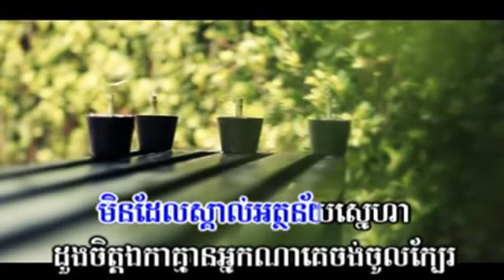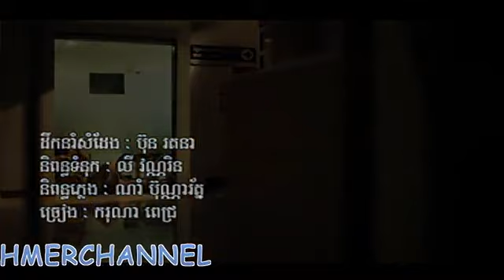ហេតុអ្វីអោយបងស្គាល់អូន ភ្លេងសុទ្ធ - ករុណា ពេជ្រ || re5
​​សូមស្វាគមន៏មកកាន់ឆានែល Khmer Komsan HD បងប្អូនអាចសំណូពរបទចម្រៀងផ្សេងៗបានសូមអរគុណសម្រាប់ការគាំទ្រឆានែលយើងខ្ញុំ